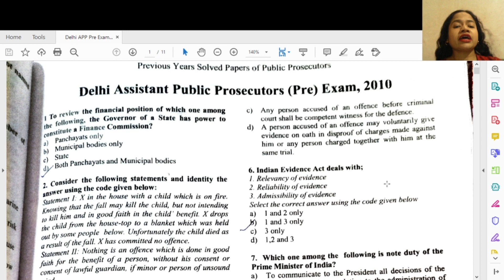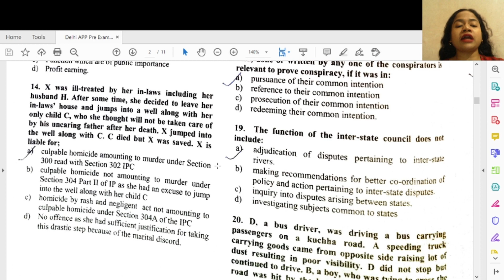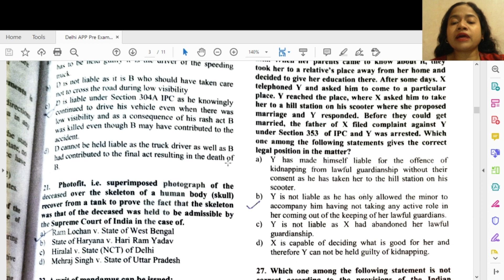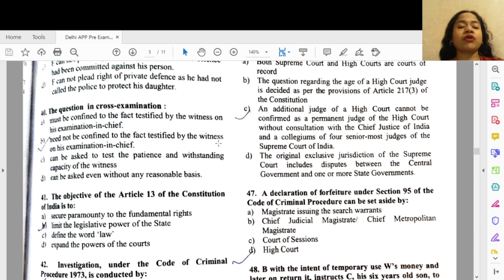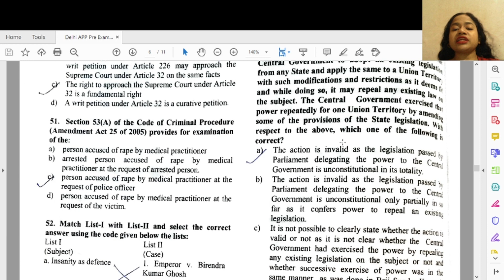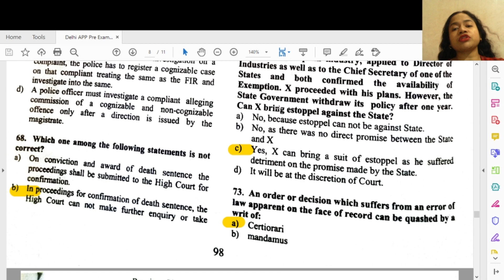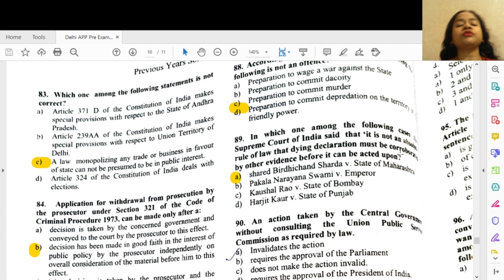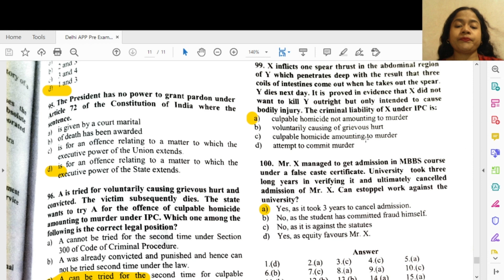Solved Paper of DELHI APP EXAM 2010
Hello Viewers,

To download the previous year questions of Delhi APP Exam, click the

I have uploaded a video on a detailed analysis of the Prevention of Corruption Act, 1988 & the central vigilance commission act, 2003. The link is in here -